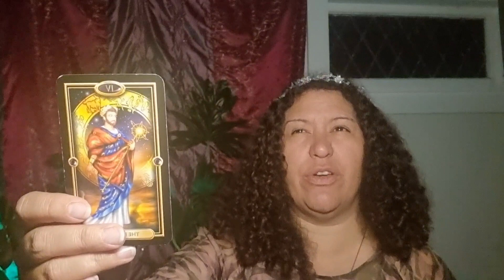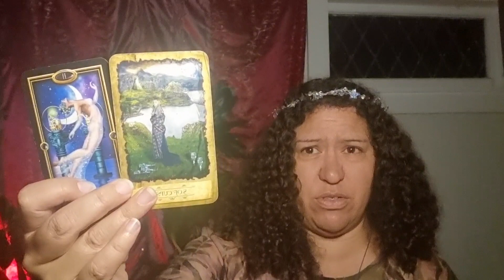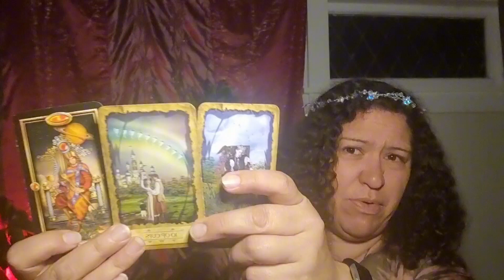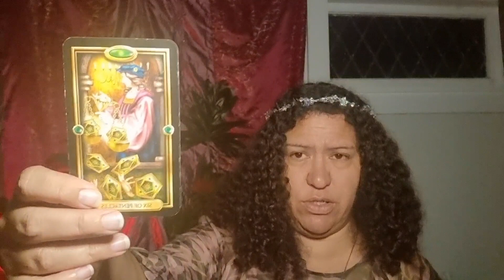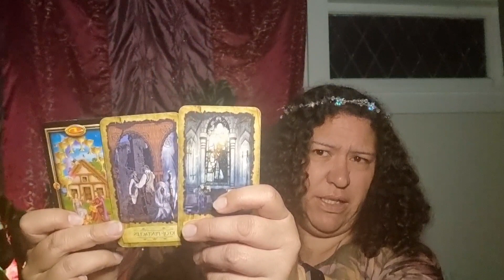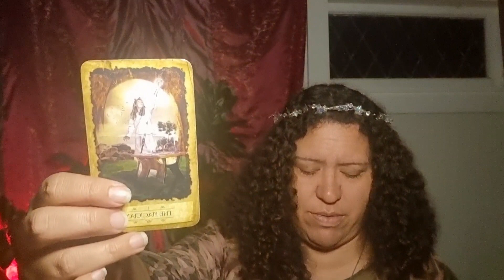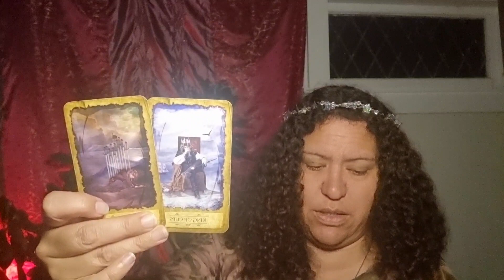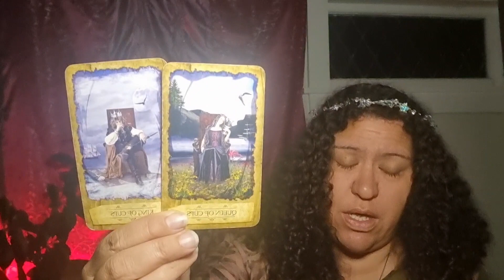LIBRA ♎️: WATCHING you heal frm 3RD party 💔, COUNTERPART coming to COMMIT!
Intro Music is by ZOMAP

Timestamp
Intro - 0:00
Reading - 0:35

For Personal readings please message me through - Facebook Empress

Cards I use- mystic dreamer tarot  Heidi Darras and Barbara Moore. GILDED TAROT BY CIRO MARCHETTI